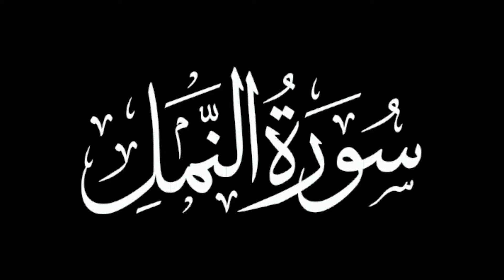Eid-Ul-Adha 2020 | Eng Subs | Mufti Umar Farooq Desai Luharvi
Eid-Ul-Adha bayaan 2020 by Shaykul Hadith of Darul Uloom London and Imam of Madina Mosque, Clapton, Hadhrat Mufti Umar Farooq Desai Luharvi Sb.
Turn on captions (CC) for English subtitles
►Nasheed: أنشودة العيد
►Artist: ناصر السعيد